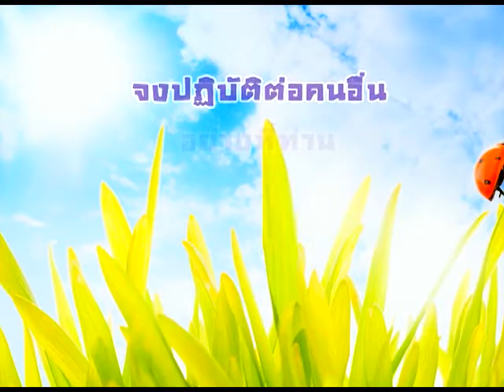กระดาษห่อของขวัญทำเอง ( พี่คาเร็น )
รายการเป็นเด็ก ตอน กระดาษห่อของขวัญทำเอง (พี่คาเร็น) เป็นเด็กให้เก่งกว่าที่เด็กเป็น